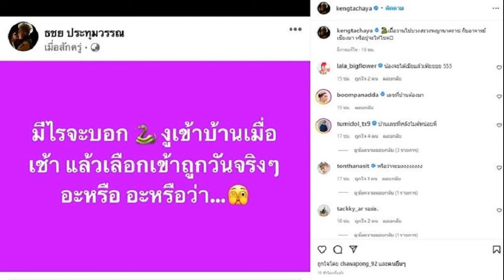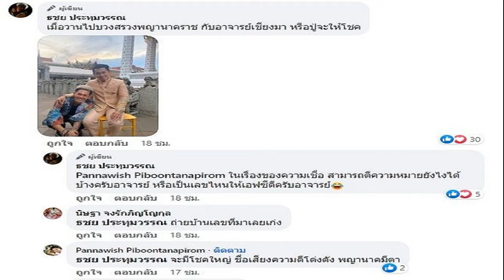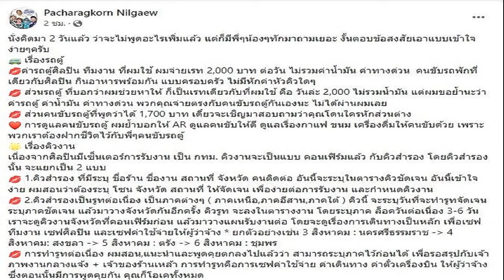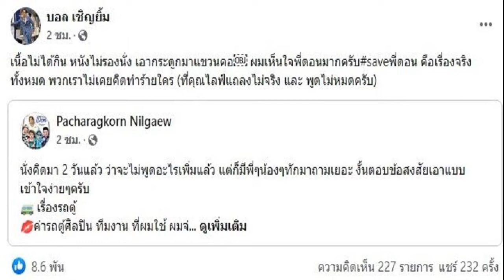อ๋อม สกาวใจ โชว์เลขเด็ดน้องกระดิ่ง ตรงกับเจ้าพ่อจอมทัพเป๊ะ คอหวยแห่ส่องเพียบ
อ๋อม สกาวใจ โชว์เลขเด็ดจาก น้องกระดิ่ง แมลงนำโชค ตรงกับเลขภาพวาดเจ้าพ่อจอมทัพเป๊ะๆ ถูกใจคอหวย แห่ส่องกันเพียบ
งวดที่แล้วเพิ่งถูกรางวัลที่ 2 รับทรัพย์เหนาะๆ ไปร่วม 2 แสนบาท สำหรับ อ๋อม สกาวใจ พูนสวัสดิ์ ที่ขึ้นแท่นเป็นคนดวงเฮงสุดๆ ถูกรางวัลลอตเตอรี่แทบทุกงวด แถมยังได้โชคจากลูกชายจนกลายเป็น เจ้าพ่อจอมทัพ ไปแล้ว ทำเอาแฟนๆ ต่างรอคอยโชคจากแม่อ๋อม พร้อมจับตามองเลขเด็ดงวดวันจันทร์ 1 ส.ค. นี้
ล่าสุด แม่อ๋อม มีเลขเด็ดมาฝากจากแมลงนำโชค กระดิ่งเงินกระดิ่งทอง คราวนี้คอหวยไม่พลาดแห่ส่องกันแบบชัดๆ ไปเลย โดย อ๋อม ได้โพสต์ภาพตัวเลขที่ได้จาก น้องกระดิ่ง พร้อมเขียนข้อความว่า “น้องกระดิ่งมาแย้ววววว! คำตอบที่ได้…เลื่อนดูเร็วทุกคน แม่อ๋อมได้ไปนอนล่ะ ฝันดีนะคะfc.น้องกระดิ่ง”
งานนี้ ถูกใจคอหวยกันใหญ่ เป็นเลขที่ชอบตรงใจ แถมยังเป็นเลขเดียวกันกับภาพวาดน้องจอมทัพอีกด้วย